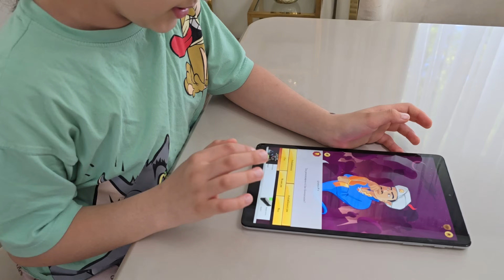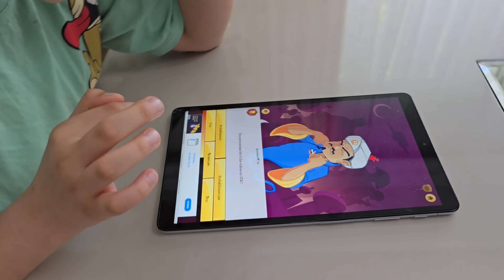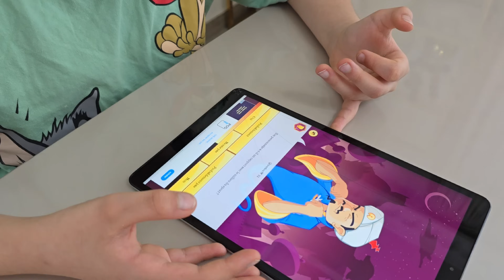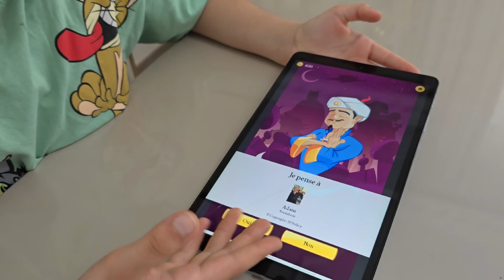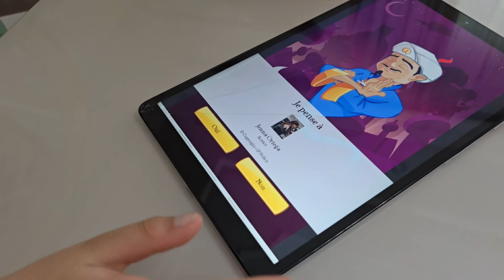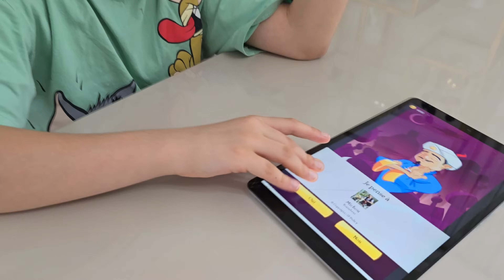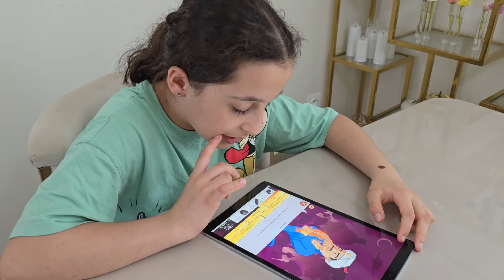il a trouvé mon âme. j'ai trop peur 😱sistersalipour